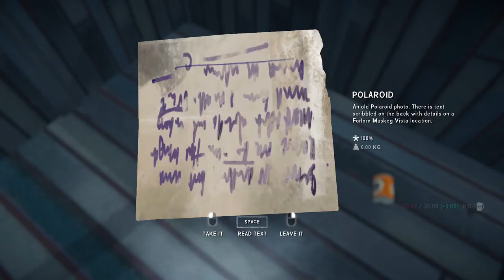Let's Play The Long Dark Interloper Season One - Episode 100 NEW DLC RUN!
The Long Dark Tales From  The Far Territories New Run!

With the new dlc out we dive into a fresh run, no feats and a whole lot of cold!